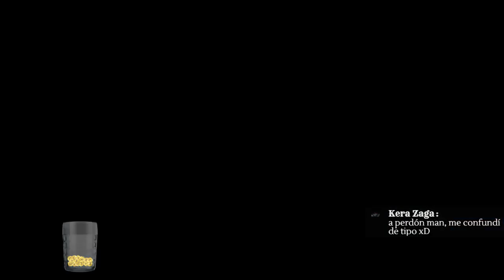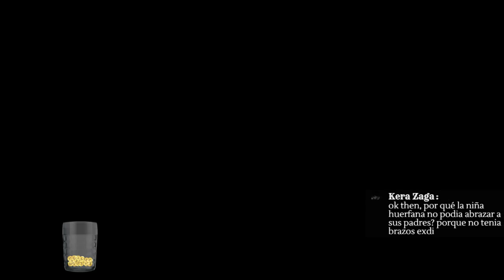Halo Wars 2 jugando Con Subs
GamerTag : oDsCdO343Do
net: K55#11705